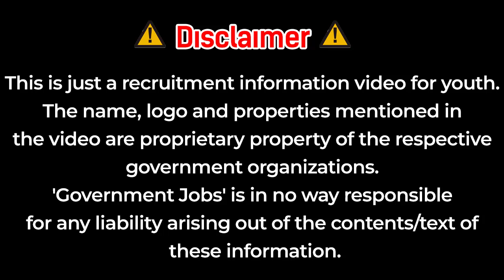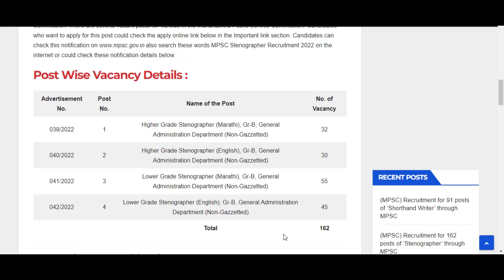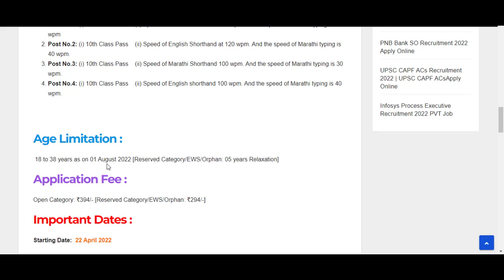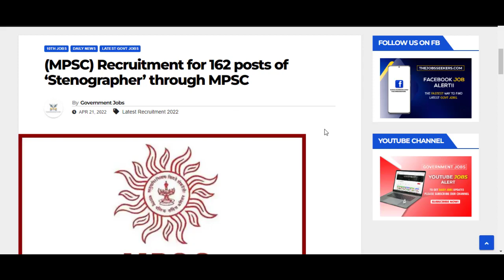MPSC stenographer notification 2022 | mpsc stenographer recruitment 2022 | mpsc steno exam 2022